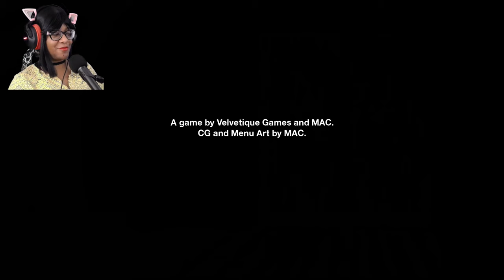The Hardest Door To Open and A Bus Stop Stalker - O2A2 Game Jam Games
O2A2 or Only One of Any Asset game jam is a challenge for game developers with strict rules.

A man stands in front of a door. His heart racing 100 miles a minute, drowning in sweat and fear. With a gun and his thoughts alone, he stands with his back against the wall...
Waiting.

You have taken some time off work to travel a bit. It's been a rough trip with multiple long bus rides, but you run into someone unlikely at your last stop.